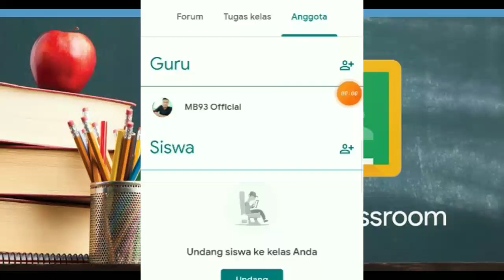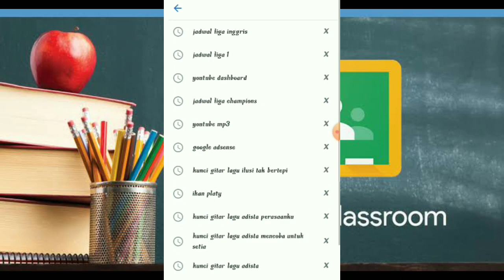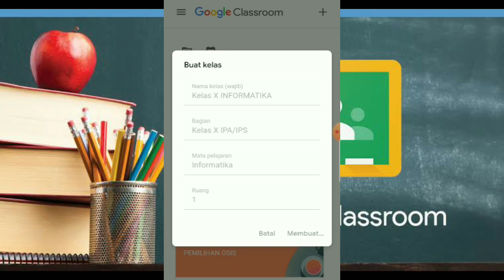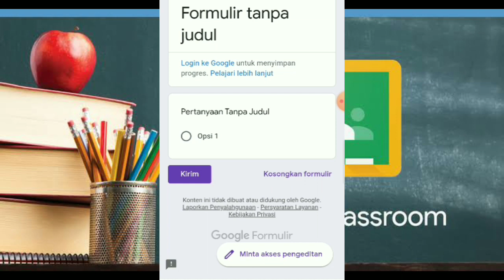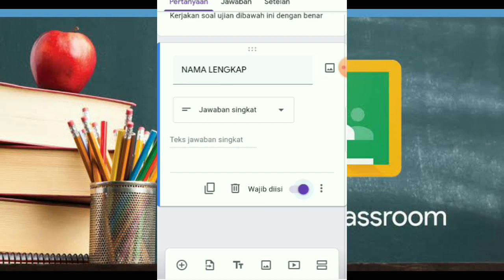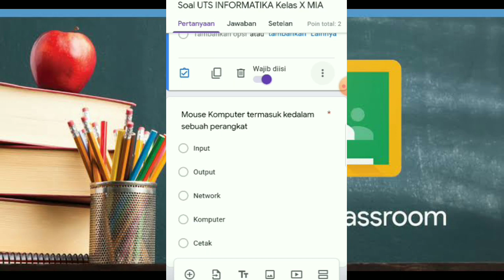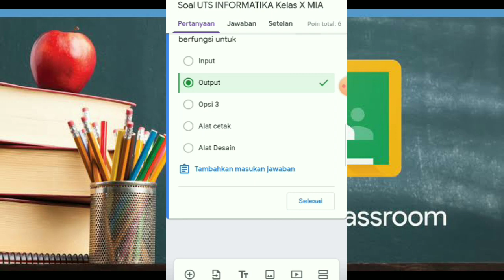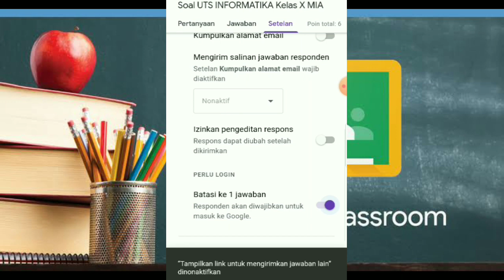CARA MEMBUAT SOAL UJIAN DI GOOGLE FORM PAKAI HP ANDROID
CARA MEMBUAT SOAL UJIAN DI GOOGLE FORM PAKAI HP ANDROID dengan mudah dan gampang sekali dikerjakan dimana pun kita berada.

terimakasih yang sudah mengklik video ini semoga bermanfaat buat semua nya